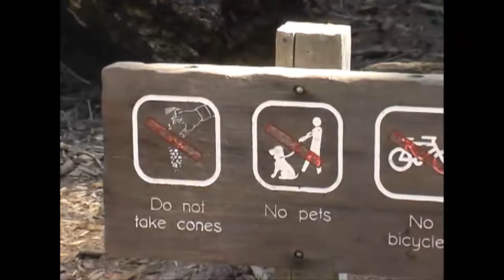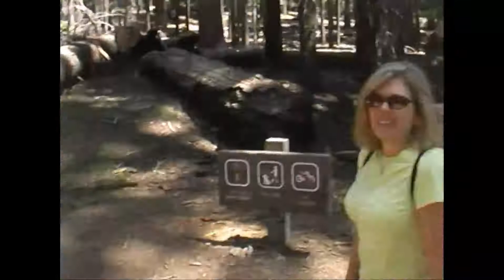Yosemite June 2010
More of our June 2010 trip to Yosemite